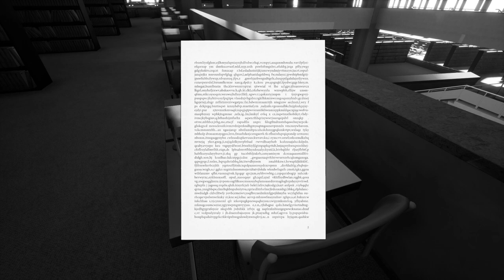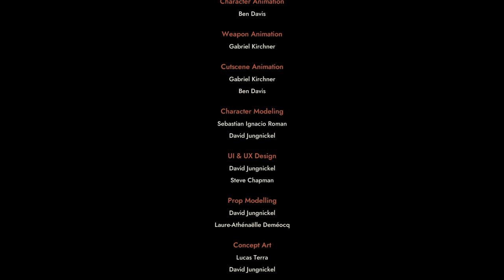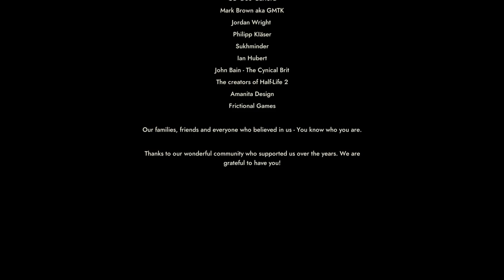Industria - cap.3 - Final - Luz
Brillo.